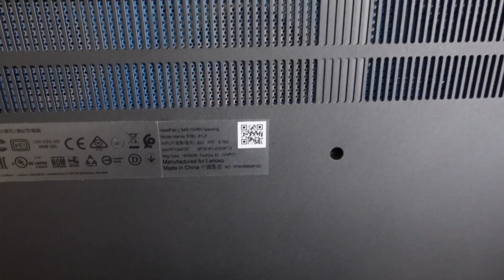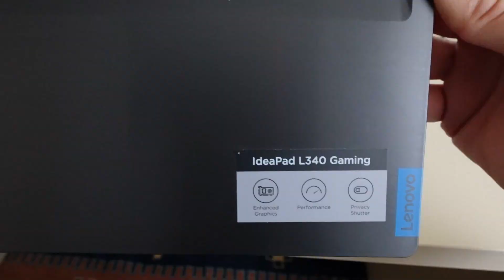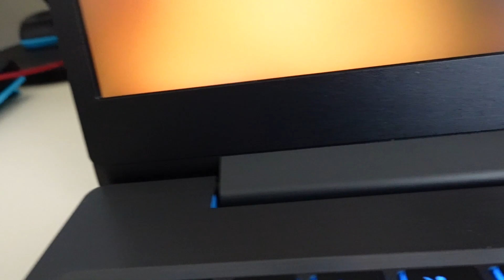Lenovo ideapad L340 i5-9300H Oyuncu Bilgisayar incelemesi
Lenovo ideapad L340 i5-9300H Oyuncu Bilgisayar incelemesi ( i5-9300H 8GB 256GB SSD GTX1650 81LK003FTX ) Oyuncu bilgisayarını sizler için inceleyip oyun testini yaptım.

Bunlar İlginizi Çekebilir..